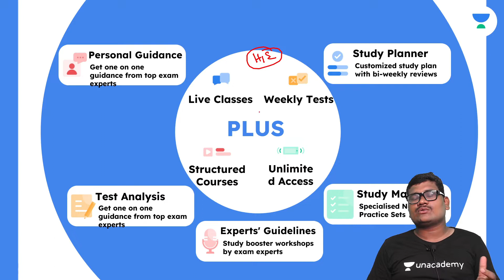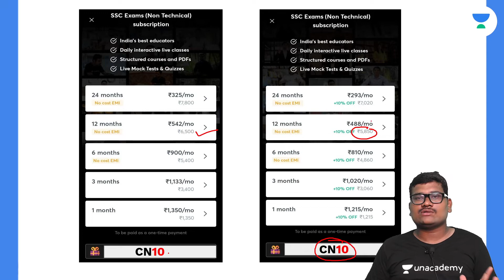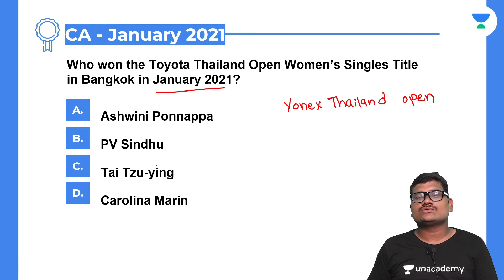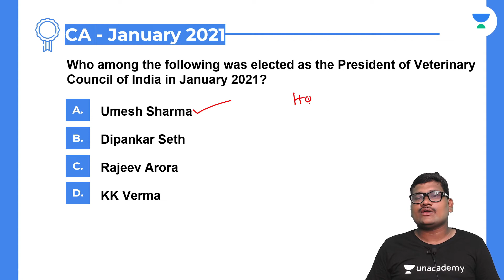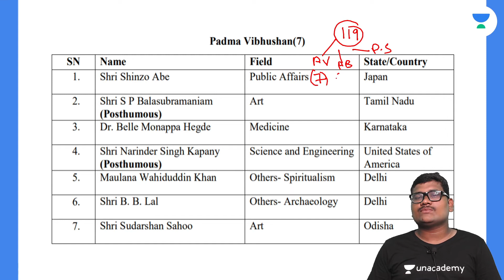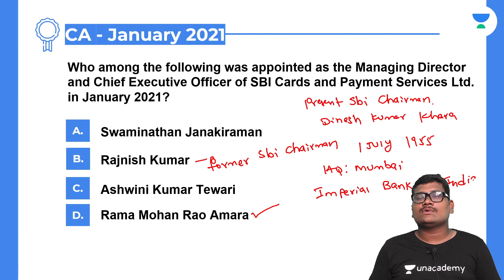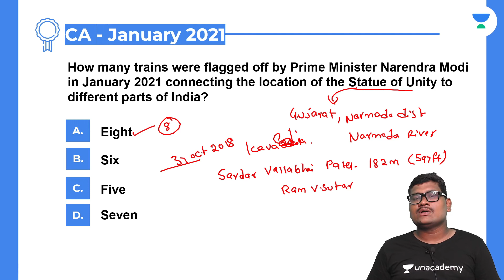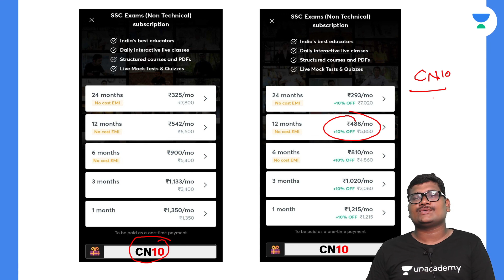Current Affairs | January 2021 Revision | Chinta Naresh | SSC Exams | Bank Exams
In this session Chinta Naresh sir will cover Current Affairs for January 2021 |

Buy any course on Discount by Using Code CN10

Ahamed Basha Shaik and more top educators are teaching live on Unacademy.

Unacademy Subscription Benefits:

1. Learn from your favorite teacher
2. Dedicated DOUBT sessions
3. One Subscription, Unlimited Access
4. Real-time interaction with Teachers
5. You can ask doubts in the live class
6. Limited students
7. Download the videos & watch them offline